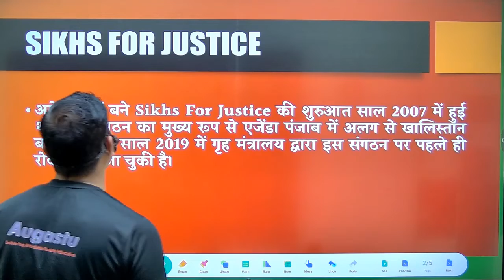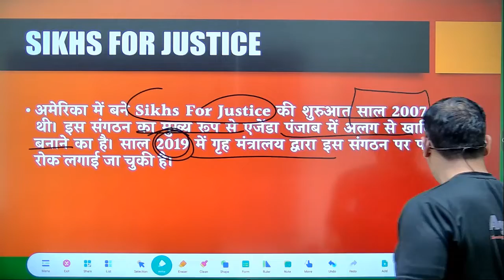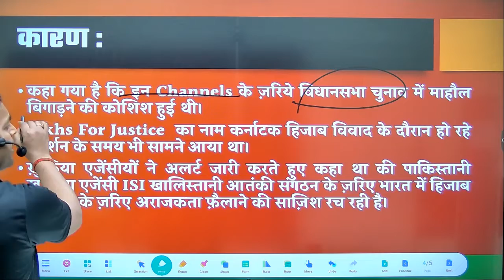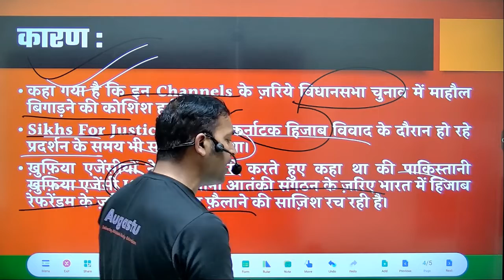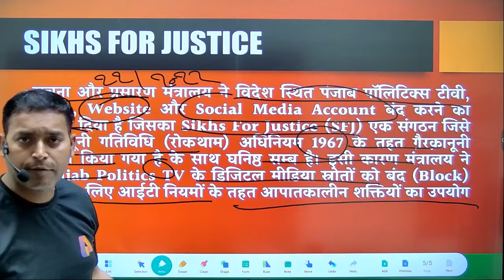Sikhs for Justice | Centre Blocks SFJ | Sikhs for Justice Banned | Current Affairs Today | 2022-23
About this video:
Sikhs For Justice banned

Sikhs For Justice made in America was started in the year 2007. The main agenda of this organization is to create a separate Khalistan in Punjab. This organization has already been banned by the Ministry of Home Affairs in the year 2019.

The Government of India has taken action on the banned Khalistani organization Sikhs For Justice, in which all the social media accounts associated with Sikhs For Justice have been closed.
Ban terrorist organization Sikhs For Justice, which supports Khalistan, has been blocked by the Ministry of Information and Broadcasting, Government of India, apps, websites and social media accounts related to Sikhs For Justice.

reason :
It has been said that through these channels an attempt was made to spoil the atmosphere in the assembly elections.
The name of Sikhs For Justice had also cropped up during the protests during the Karnataka Hijab controversy.
The intelligence agencies had issued an alert saying that Pakistani intelligence agency ISI is conspiring to spread anarchy in India through the hijab referendum through the Khalistani terrorist organization.

The Ministry of Information and Broadcasting has ordered the closure of Punjab Politics TV, Apps, Website and Social Media Accounts located abroad along with Sikhs For Justice (SFJ), an organization which has been declared illegal under the Unlawful Activities (Prevention) Act 1967. There is a close relationship. That is why the ministry has used emergency powers under the IT rules to block the digital media sources of Punjab Politics TV.

Queries solved:
sikh for justice
sikh for justice group
kahlistani group sikh for justice
sikh for justice in punjab elections
sikh in uk
pakistan tries to disrupt punjab election
khalistanis in india
politics
khalisatan threat in punjab
capital tv latest news
latest top stories
sfj support aam admi party
omicron news
pakistan news
uk referendum